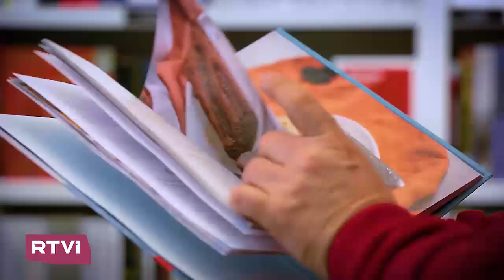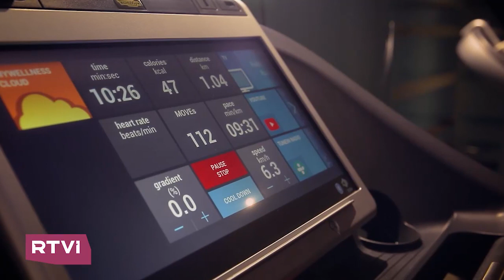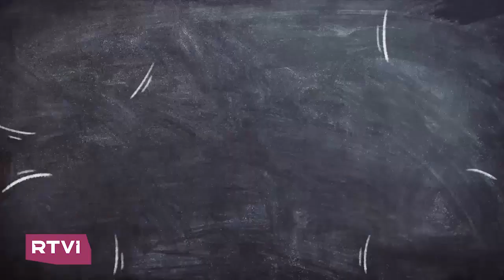Армянская кухня с Нареком Авагяном: как приготовить нежный тжвжик // Профессия: шеф. Россия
«Профессия: шеф. Россия» — программа, которая знакомит с зарубежными шеф-поварами и раскрывает секреты приготовления лучших блюд мировой кухни. Герой этого выпуска — Нарек Авагян. До переезда с Россию он работал в ресторанах Испании, Узбекистана, Киргизии и Казахстана. А последние 17 лет Нарек возглавляет кухню старейшего армянского ресторана Москвы — «Кафе Арарат».

В этом выпуске:

📌Как приготовить тжвжик

📌Что такое калагеш и кавурма

📌Какой армянский продукт внесен в список нематериального наследия ЮНЕСКО

Специальный гость выпуска — автор блога и телеграм-канала @uletimru Ирина Константинова